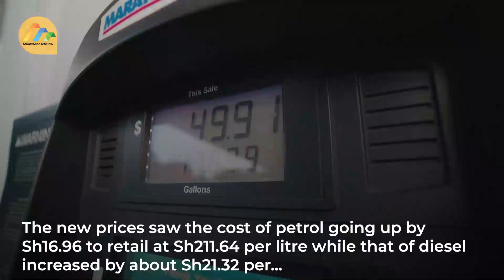Cabinet reshuffle pressure on President Ruto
Pressure is mounting on President William Ruto to reshuffle his Cabinet following outbursts by senior government officials over the rising cost of fuel.